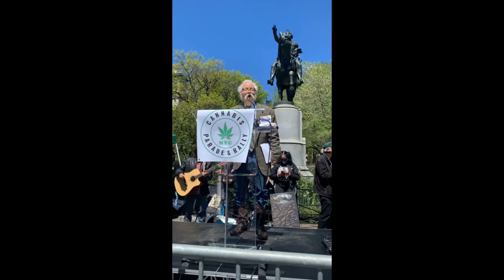Dana Beal: 2021 NYC Cannabis Parade & Rally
Global Marijuana March and Cures Not Wars founder Dana Beal addresses the crowd for the first time since the passage of the MRTA at the event he founded nearly 50 years before.